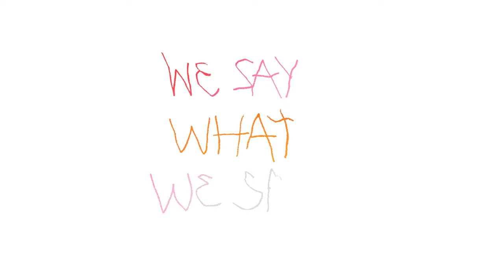CAZAL | NEW Collection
We are who we are, we say what we say, we like what we like. We defy the limits of categorizations and celebrate the beauty of modern design and sophisticated heritage.
We challenge the status quo with our choices and push boundaries with post-posh luxury.
CAZAL just dropped the brand new collection. Known for setting standards in the eyewear world for decades, the latest addition to the CAZAL family lays its focus on modern, strong, and confident women. Fashionable but individual, the collection has a penchant for the avant-garde, and combines heritage and zeitgeist.
The sophisticated design pays tribute to Cari Zalloni, the godfather of the CAZAL design. Always true to his credo – "Cazal eyewear must be recognizable from across the street" –  the models are inspired by his classics and yet add a contemporary twist.
In result, striking designs, finest materials and uncompromising quality merge in one stylish blend and complement the well-known legends. Well-known legends which have a loyal following among celebs and VIPs worldwide, including giants like Jay-Z, Run DMC, and Usher, and Hollywood icons like Brad Pitt.

Credits:
Artist: Baby’s Berserk
Title: Eat Your Dollar (Nicolini Remix)
Licensed courtesy of Toy Tonics

Video: Patrick Steuber